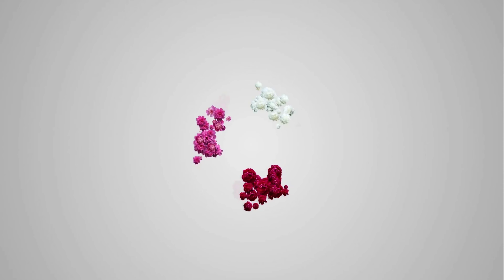TEASER - RONNI ROMANTIG - DAS REGENLIED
PREMIERE - 7.6.2020 AB 13.00 UHR - RONNI ROMANTIG – DAS REGENLIED
Der beliebte Beeskower Schlager-Glamrockstar Ronni Romantig ist wieder mit einem neuen Musikvideo am Start! Am 7.6.2020 ab 13.00 Uhr ist Ronni mit seinem neuen Lied auf Facebook und YouTube online.
Der polarisierende Troubadour des Schlager-Glamrock-Kosmos ist wieder da und meldet sich mit seinem Musikvideo "Das Regenlied“ zurück. Das kleine Meisterwerk der guten Laune soll uns endlich mehr Regen bringen für unsere Pflanzen. Ronni ist diesmal der Schutzpatron der Kleingärtner und Bauern, die in letzter Zeit immer wieder auf Regen warten mussten. Mit seiner engelsgleichen Stimme über zwei Oktaven singt unser Ronni diesmal gegen den Klimawandel. Und er hat schon was bewegt. Seit dem Ronni an seinem neuen Ohrenschmeichler arbeitet, haben wir hier in Deutschland endlich wieder mehr Regen. Ja der Sexiest Man Alive kann nicht nur Frauenherzen erwärmen, sondern auch das Klima ändern. Auf jeden Fall versucht er es.